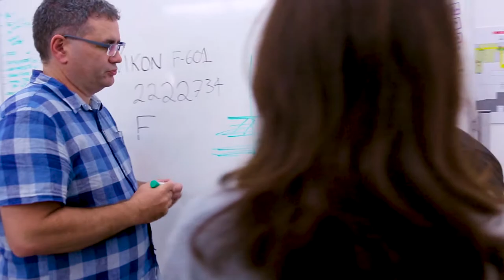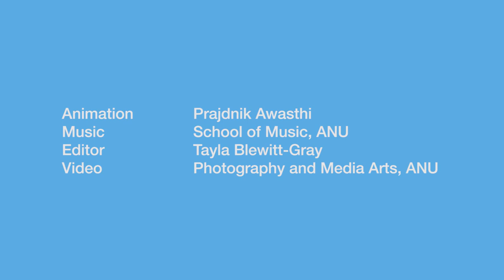Welcome to the ANU School of Art and Design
Showcasing the myriad and vibrant offerings of the ANU School of Art and Design